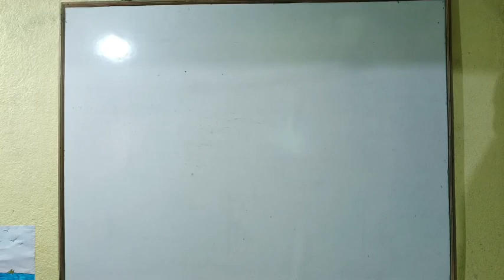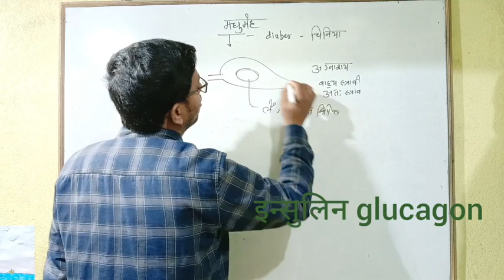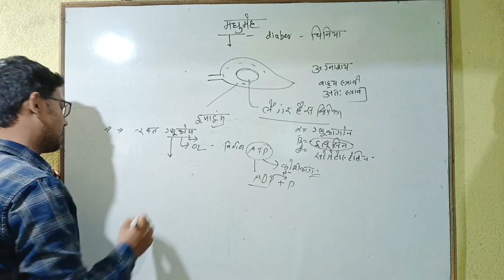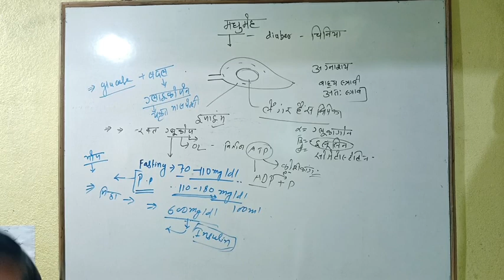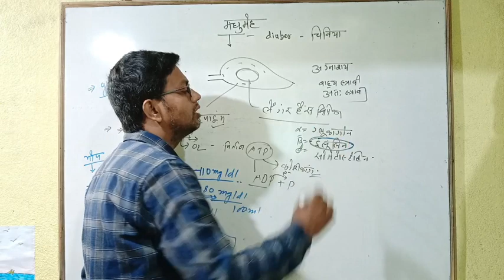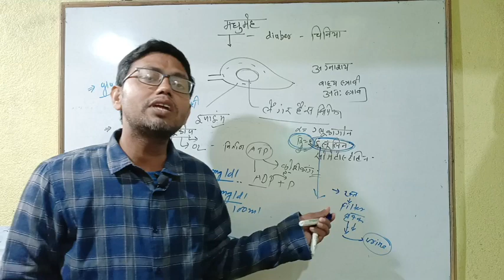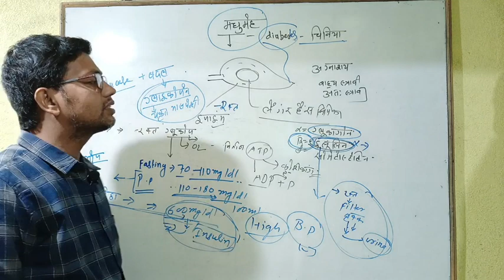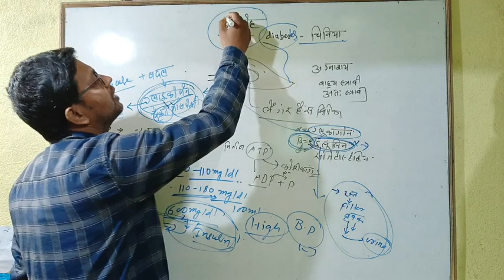मधुमेह डायबिटीज diabetes इन्सुलिन disease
मधुमेह डायबिटीज diabetes इन्सुलिन disease ‎@BantyforBiology